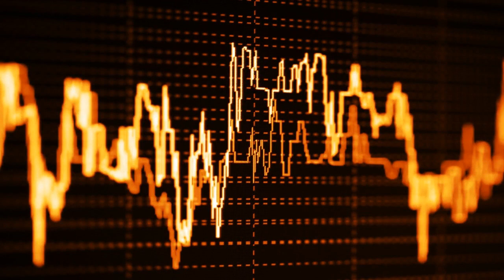Natural Gas Forecast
The weather data trended further colder on Thursday and overnight with the GFS gaining 24 HDDs over the past 24 hours and the European model gaining a massive 40 HDDs over the past 24 hours.